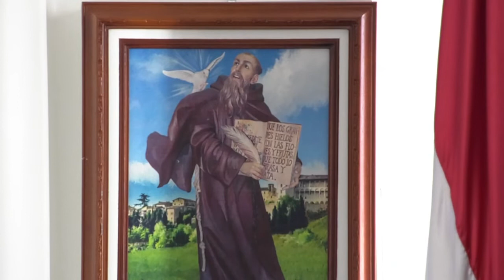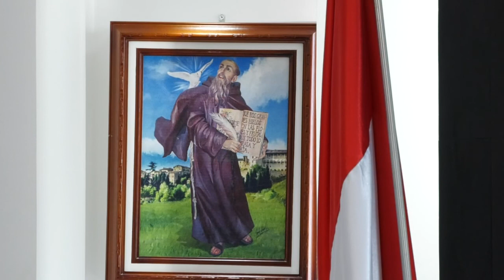Sagrada Eucaristía Dominical 07 de agosto de 2022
Para agendar sus intenciones para la eucaristía del próximo domingo, visite el siguiente enlace: